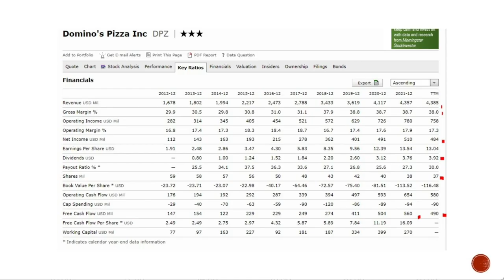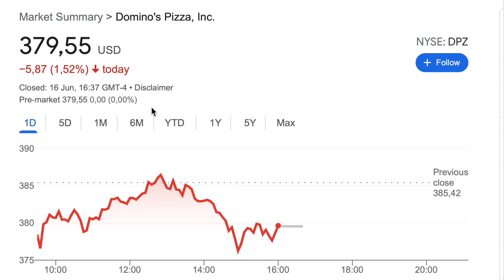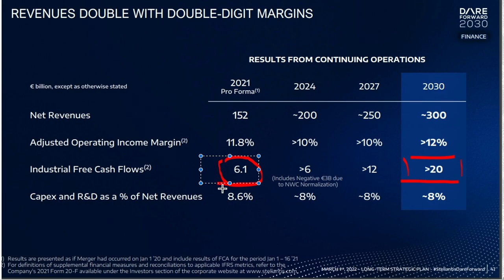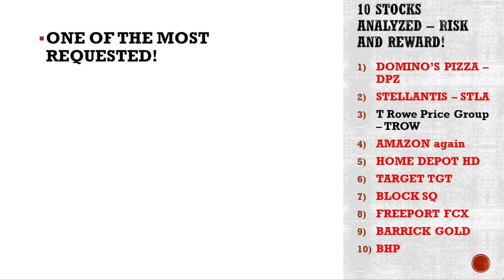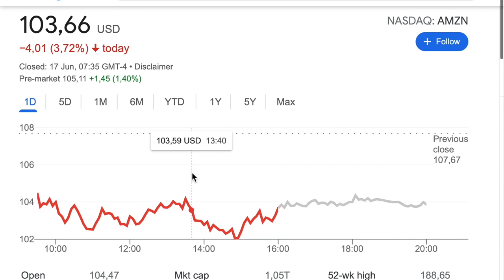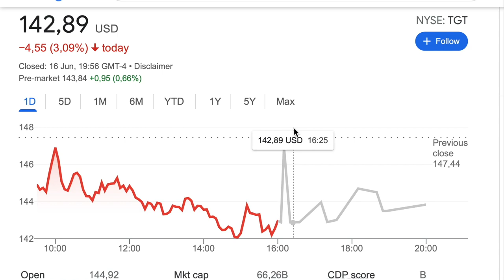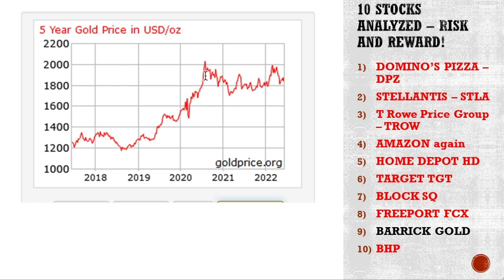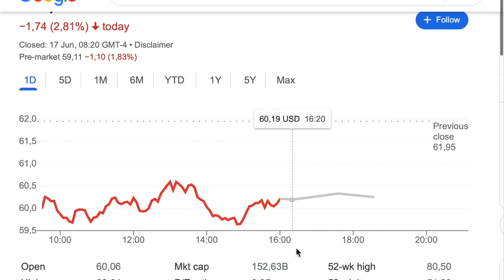10 Stock Analysis Sunday (Sorry Stellantis....) (TROW, TGT, HD, BHP, AMZN, GOLD, SQ, FCX, DPZ)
10 stocks analyzed for this week:

0:00 Stock Analysis
0:58 Dominos
7:17 Stellantis
14:43 T Rowe Price
18:26 Amazon
22:01 HD Target
23:45 Square
25:18 FCX
27:50 GOLD
31:02 BHP
32:57 One Million

I am also a book author:
Modern Value Investing book: